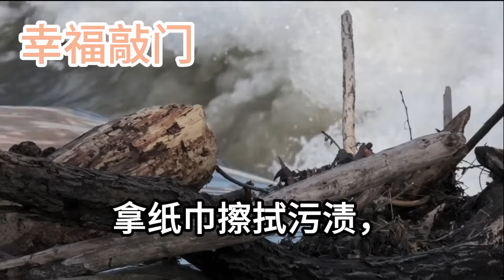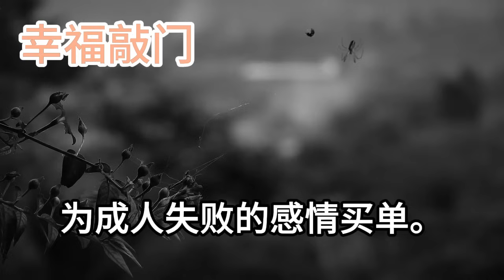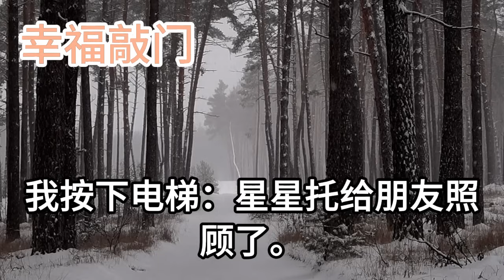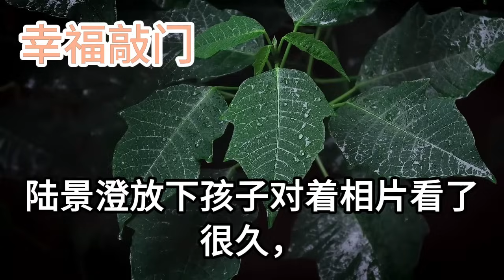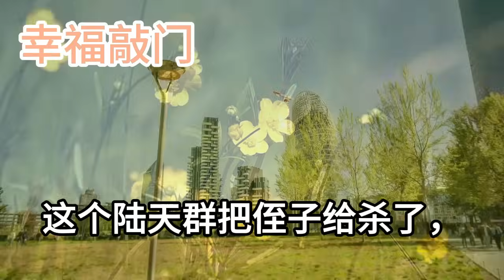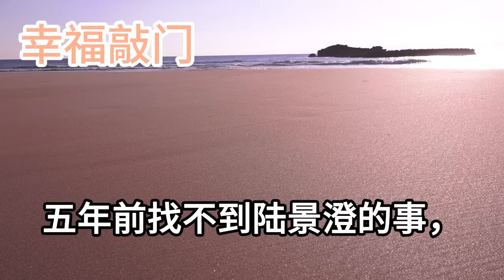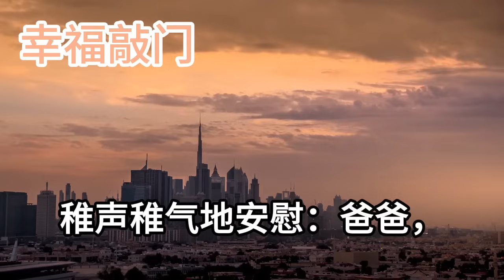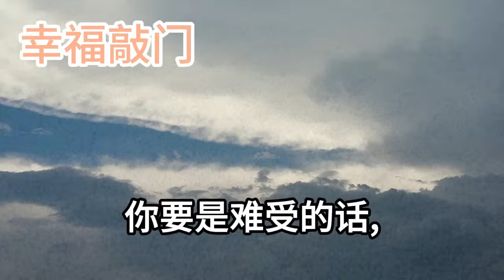他用盛世婚禮娶我這貧賤女人，卻在白月光回來那晚丟下我，看著離婚協議上我的簽字，五年後天橋下再次撞見他，懷裡的女兒喊出一聲爸爸，有個人卻瞬間站不住腳了#幸福敲門